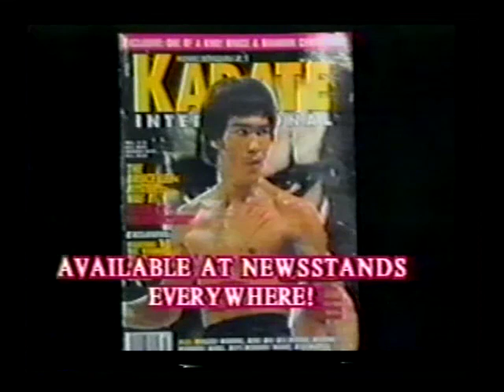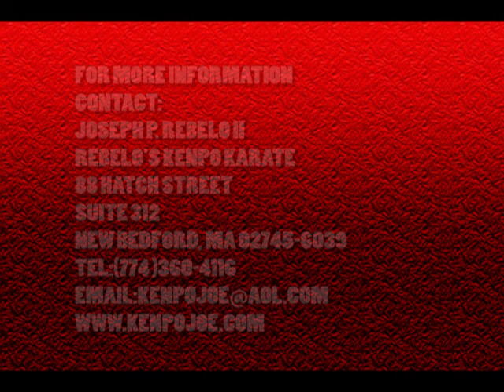MARTIAL ARTS TODAY TV MIKE DEPASQUALE JR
Here is another vintage episode of "Martial Arts Today" TV featuring "Kenpojoe" Joe Rebelo interviewing Michael Depsquale Jr., Owner of "Karate International" Magazine, Creator of the Martial Arts Worldwide Network on AOL, Director/Producer of films like "The Cutoff" & Instructor in Yoshitsune Ju Jitsu, Nin-ju-ka and founder of F.U.M.A.